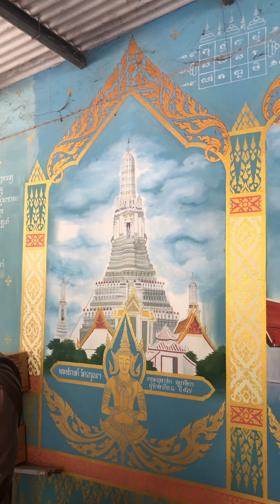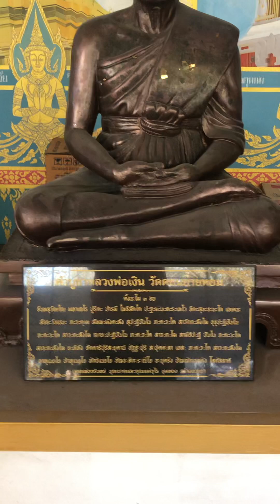วัดดอนขนาก นครปฐม ช่วงที่ 1